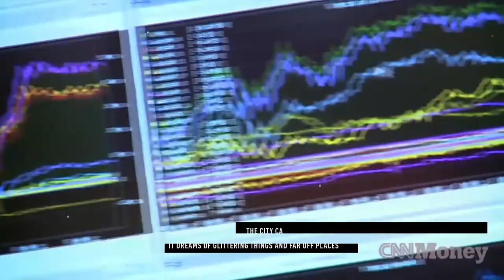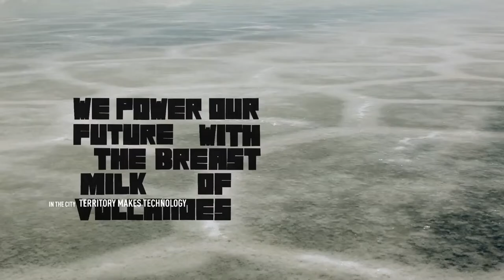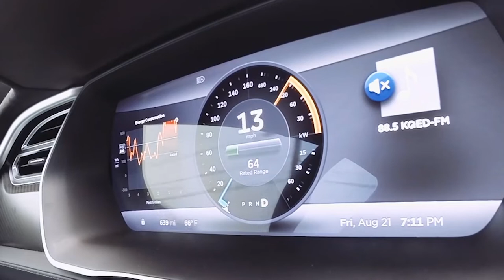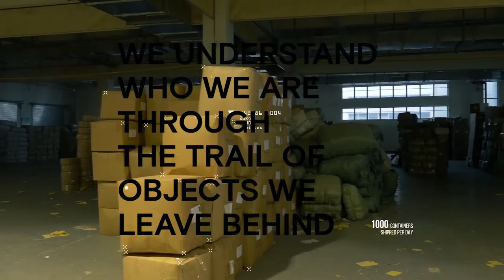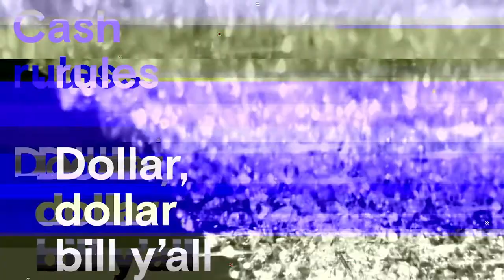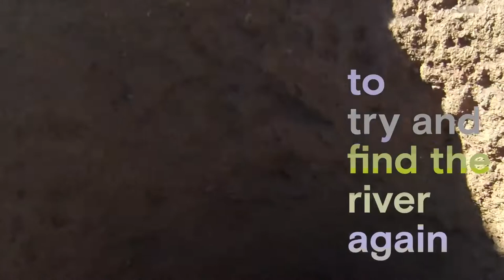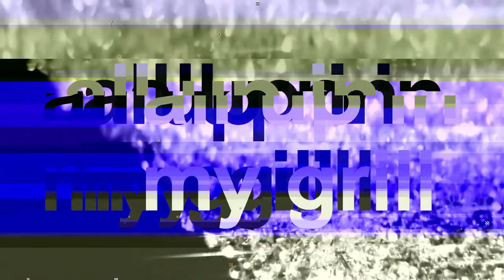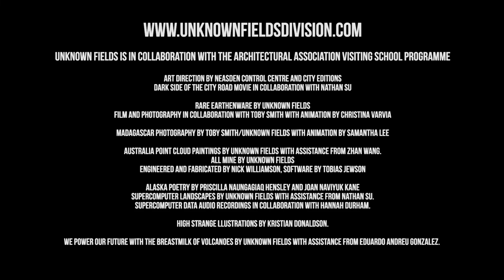Narratives of Soil Forum - unknown fields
A vegan and passionate animal rights activist, Erez Nevi Pana’s practice is based on investigating natural phenomena and environmental processes through material exploration.

The process of working with soil is a humbling one and a time in which all involved learn more about their landscape. The material narrates, buildings and objects that use soil take on its meaning, promoting a language of indignity. In this forum, we are interested in exploring the vocabulary of soil through the eyes of ancient and emerging practitioners. Join us on the 1st April to take part in this collective review spanning the globe. Through comparative study we will get to see what soil can reveal to us, contextualising our landscape in relation to what it has been through. In a time when climate change is affecting the entire planet, global connections using familiar materials are important when exploring solutions.